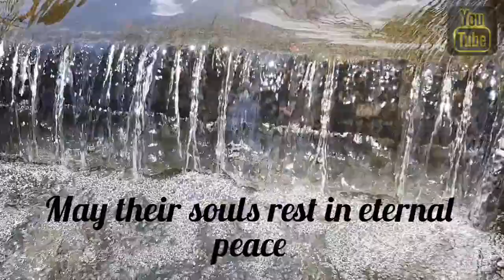Robinson helicopter dam crash moment of impact